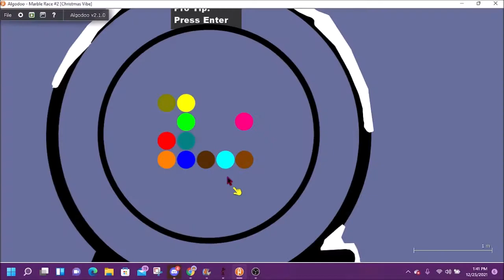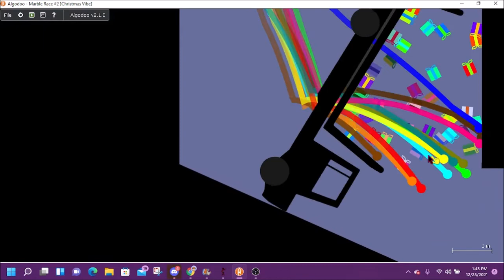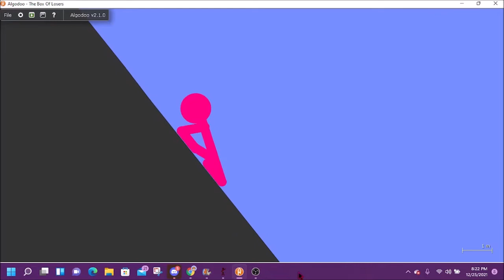Algicosathlon Day 12 (154 Subscriber's And Christmas)